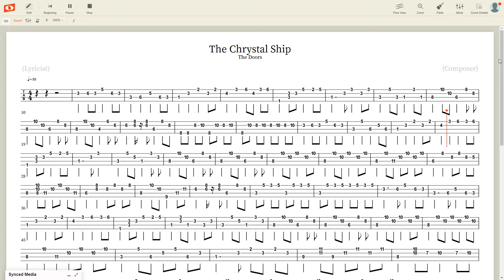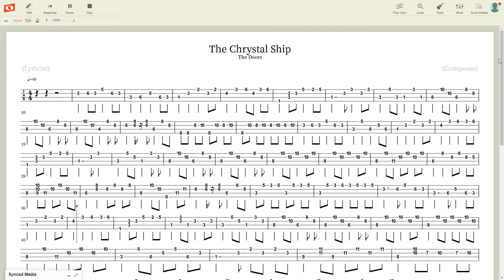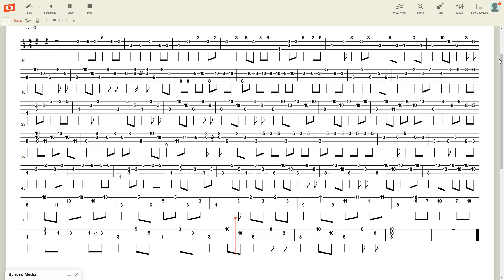The Doors - The Crystal Ship Bass Tabs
Track 3 from the Door's self titled 1967 album.

Bass performed by Ray Manzarek on keyboard.

0:00 - Intro
0:05 - Verse 1
0:41 - Verse 2
1:11 - Piano Solo
1:31 - Verse 3
2:02 - Verse 4